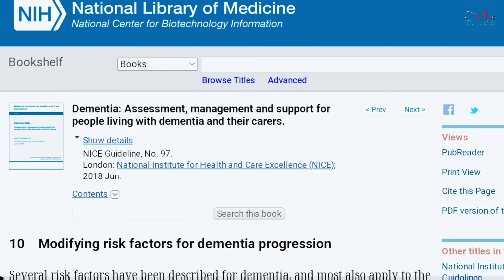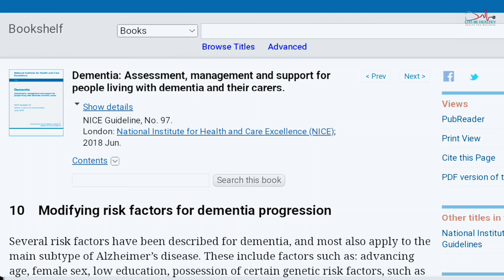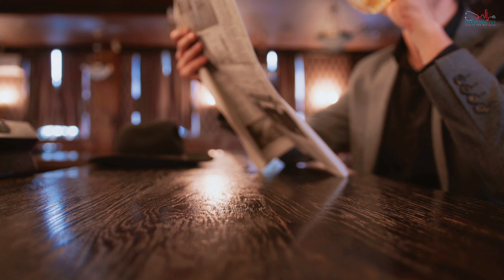Unlocking the Secrets of Dementia Risk Factors: Identifying the Key Causes and Mitigation Strategies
Dementia Risk Factors: Identifying the Key Causes

Queries Solved:-
What is the most common risk factor for dementia?
What are the top 10 causes of dementia?
What are 5 possible causes of dementia?
How do you risk risk of dementia?
What are the 7 habits to lower risk of dementia?
Can stress cause dementia?
Can dementia be cured?
What is the root cause of dementia?
What age does dementia start?
What are the 10 warning signs of dementia?
How many steps to reduce risk of dementia?
What is the life time risk of dementia?
what are the 12 risk factors for dementia

* Select photos/videos provided by Pexels *
The purpose of including these video clips is to enhance the overall content and provide additional context or visual representation.
We have made every effort to ensure that proper credit and attribution are given to the original creators of the video clips used. If, by any chance, there is a mistake or omission in the credits, we apologize and encourage the copyright holders to contact us so that we can rectify the situation promptly.
If you believe that your copyright has been violated, or if you have any concerns regarding the use of your content in this video, please contact us immediately, and we will address your concerns accordingly.
Thank you for understanding and for your continued support.